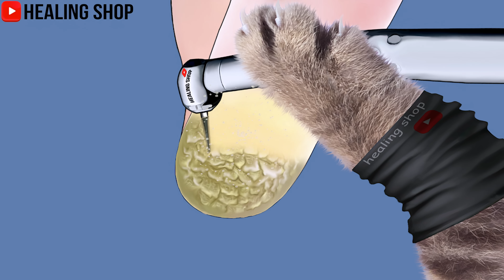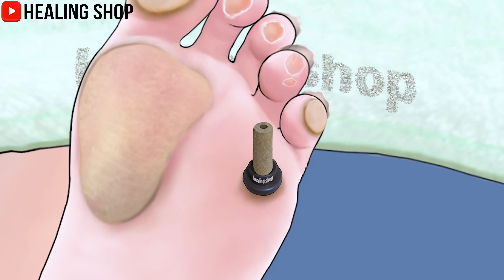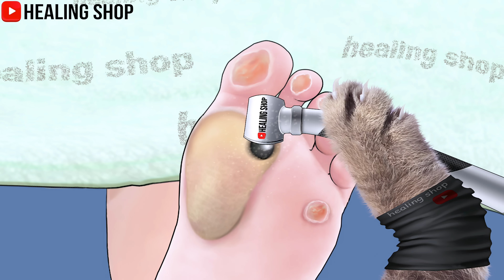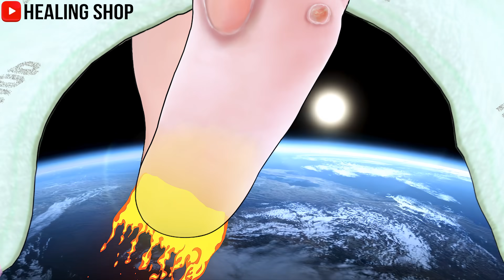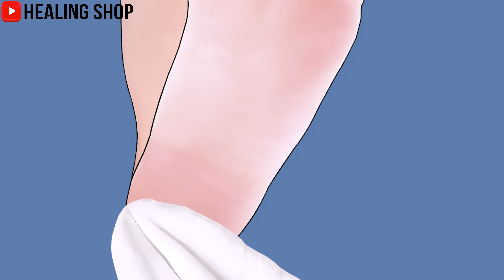[ASMR] Foot care animation asmr/foot warts, calluses, corn removal/4k/ 발바닥 케어 애니메이션 / 사마귀,굳은살 ,티눈제거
hello
This healing shop video is an animation asmr that takes care of the soles of the feet dirty with dead skin cells, calluses, warts, and back.
Healing shop cats and dogs took care of me with sincerity today.
Have a relaxing day watching the video ^^

[ASMR] Foot care animation asmr/foot warts, calluses, corn removal/4k

asmr# animationasmr#Footcare

고양이 애니메이션 asmr

안녕하세요
이번 힐링샵  영상은  각질, 굳은살 ,사마귀,등으로 더러워진 발바닥을 케어해 주는 애니메이션 asmr 입니다
오늘도 힐링샵 고양이와 강아지들이  정성스럽게 케어해 주었답니다
케어방법은 사실과 다를수 있으니 재미있는 영상으로 보아주시면 감사하겠습니다
영상보시면서 힐링하는 하루 되세요^^